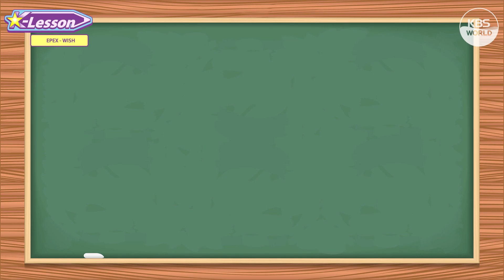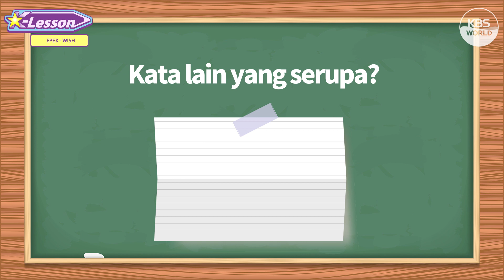[K-Lesson] Rekomendasi Kata Korea dari Wish EPEX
Halo semuanya!
Belajar bahasa Korea dari kata-kata rekomendasi idol favorit kamu!
Hari ini bersama Wish EPEX Yeah
Jangan sampai ketinggalan dan tonton terus K-Lesson setiap hari Selasa di channel youtube KBS WORLD Indonesian ya~^^